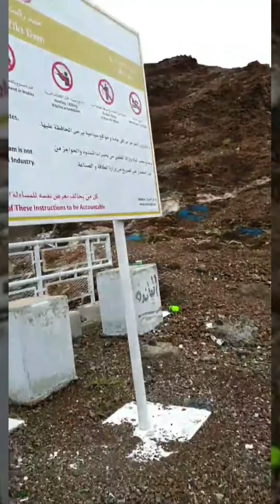تغطية سد زكت/ سد العويس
" سد زكت / سد العويس "

يقع سد زكت أو مثل ما هو متعارف بسد العويس وبحيرتيه في منطقة ضدنا التابع لإمارة الفجيرة وبالتحديد في سلسلة الجبال الخلفية لقرية زكت ، ويعد أحد أكبر السدود في منطقة دبا الفجيرة ، وتم توسعة السد ليزيد حجم الطاقة الاستيعابية من مياه الأمطار في بحيرتي السد إلى ما يزيد على مليون متر مكعب من المياه، لتصل إلى 4 ملايين متر مكعب من مياه الأمطار بدلا من 3 ملايين، وهي خدمة عظيمة الشأن وفائدة كبيرة للمزارع الموجودة في محيط السد، والتي تعاني الجفاف طوال فترات العام.
ويعد سد العويس من السدود الرئيسية في المنطقة، وهو سد صخري ترابي، ارتفاعه يصل إلى 18 متراً، بينما يتجاوز طوله 230 متراً، وتصل سعة بحيرته 3 ملايين متر مكعب من مياه الأمطار، ويرتفع منسوب المياه فيها إلى 12.9 متر، وللسد حاجزا مياه، الأول بارتفاع 5.3 متر وبطول 330 متراً، والثاني بارتفاع 2.6 متر وبطول 162 متراً .
وأفاد تقرير صادر عن وزارة البيئة والمياه، بأن سد العويس شيد عام 1991، وتستفيد منه أكثر من 100 مزرعة منتشرة في محيطه، ومزارع أخرى تقع على الأودية المؤدية إليه والخارجة منه إلى مناطق أخرى، ما جعله يلعب دوراً مهماً في تخزين المياه الجوفية، وارتفاع مناسيب المياه الجوفية في أكثر من 300 بئر مياه على الأقل في هذه المزارع.
والسد يعتبر الثالث الذي أمر صاحب السمو الشيخ خليفة بن زايد آل نهيان رئيس الدولة حفظه الله، بإقامته وتوسعته بعد سدي شرم، ليصل عدد السدود التي أقيمت بالفجيرة والمنطقة الشرقية منذ قيام الاتحاد إلى قرابة 61 سداً وحاجزاً مائياً، أمر بإقامتها المغفور له بإذن الله الشيخ زايد بن سلطان آل نهيان، كما أمر صاحب السمو الشيخ خليفة بن زايد آل نهيان رئيس الدولة حفظه الله، وبحسب لجنة متابعة تنفيذ مبادرات سموه قبل فترة، بإقامة 35 سداً وحاجزاً مائياً وقناة مائية في الفجيرة وحدها، ضمن مشروع متكامل يضم سدوداً أخرى على مستوى الدولة، على أن تخدم السدود الجديدة قرابة 400 مزرعة منتشرة في مناطق الفجيرة.